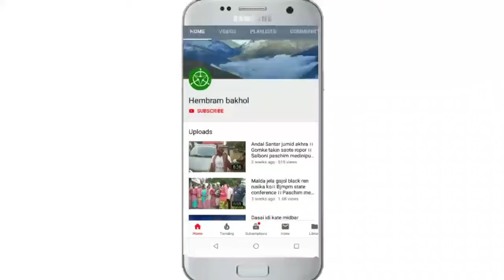toka redo janam Lena raimoni horo do।। Santar arichali lagre Serej ।। Bharat & kanuram hembram।।